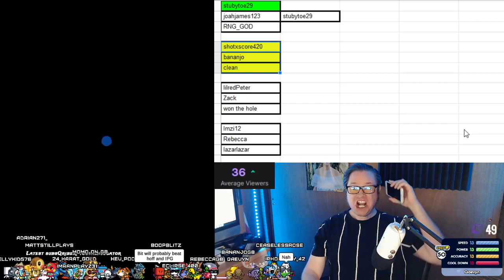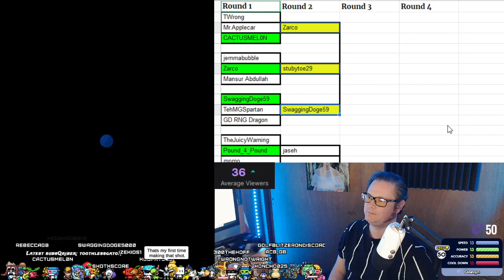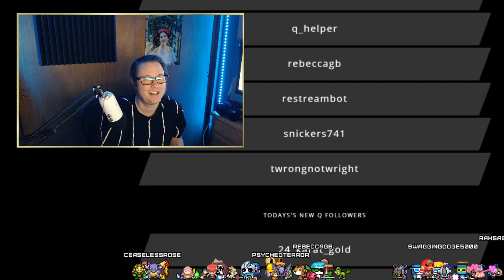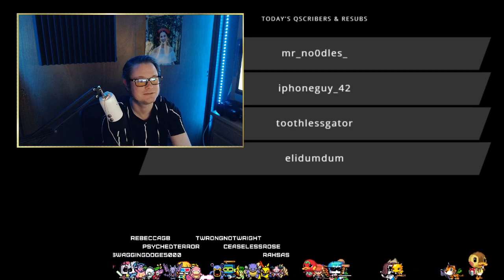Stream Replay - 2/8/21